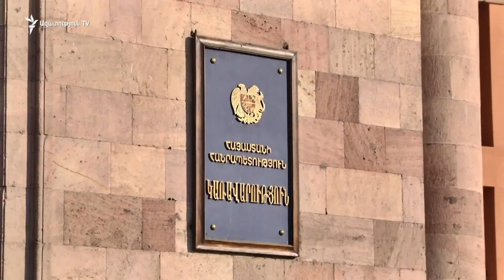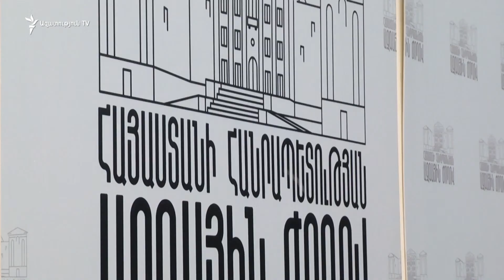ԼՈՒՐԵՐ 16։00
ԼՈՒՐԵՐ 16։00 | Երևանը հաստատում է, որ սահմանազատման վերաբերյալ նոր առաջարկներ է ուղարկել, առանց մանրամասնելու դրանց բովանդակությունը